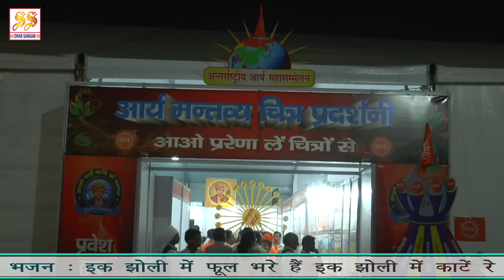भजन : इक झोली में फूल भरे हैं इक झोली में कांटे रे II आर्य समाज वैदिक भजन II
IIओ३म् II ओ३म् II ओ३म् II

एल्बम : भक्ति भजन
Singer : Ghulab Singh Raghav
Author : Traditional
Composer : Rajesh Sharma "Rahi"
Publisher : Rajesh Sharma "Rahi"
Music Label : Swar Sangam Audio Cassettes
 संगीत : राजेश राही

Category
Music
License